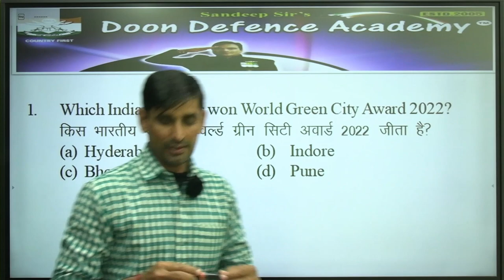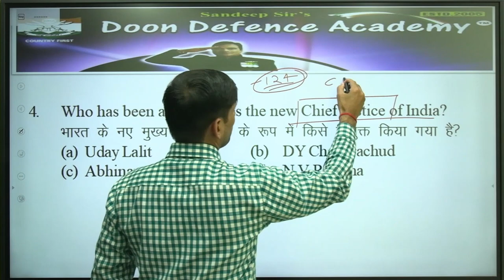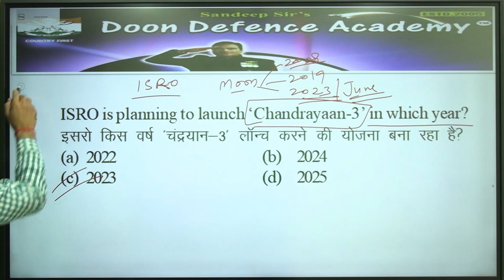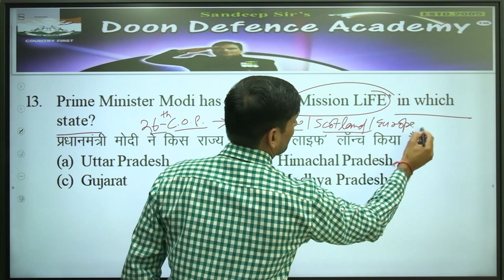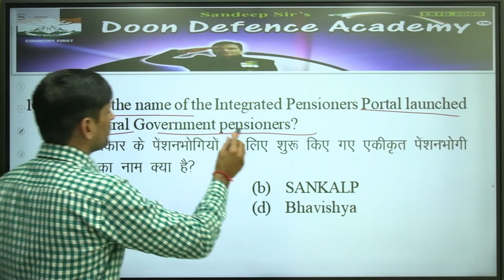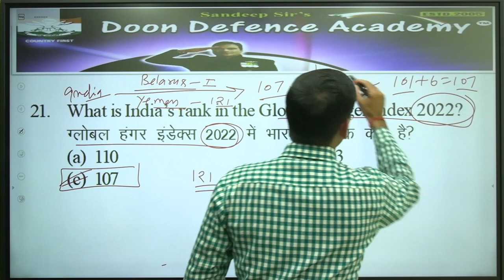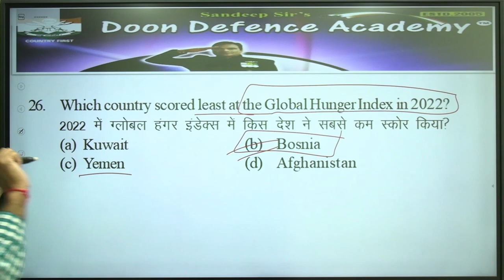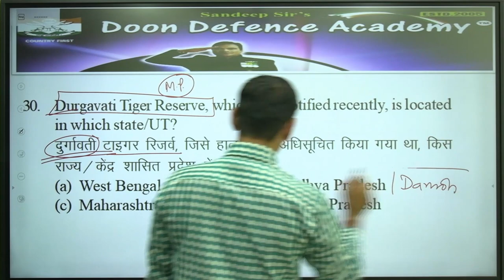The Most Experienced Faculty Members Will Provide You Weekly Current Affairs | Set-06 October 2022